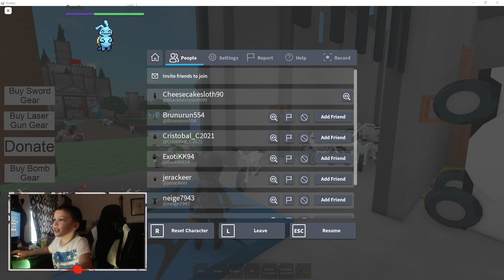Red vs Blue gun battle....but hacked!!!